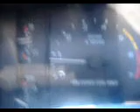1990 Ford Mustang 5.0LX 25th Anniversary Convertible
My grandfather bought this car new in the summer of 1990 right around the same time I was born.  This vehicle has been in my family to almost three generations (grandfather, father, older brother).

This Mustang has been great, and is mostly stock aside from the exhaust and a few minor details under the hood.